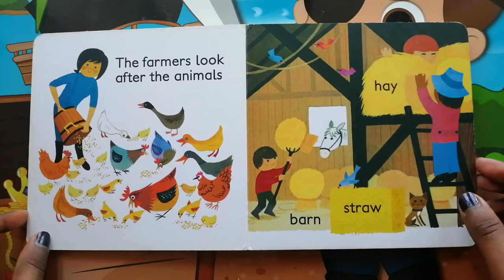My first book of the Farm | Read Aloud by Gozan John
children book,
education,
english book,
alian gree,
farm,
noisy farm,
read along,
story book,
story baby,
My first book,
My first book of the Farm,
everyone Read Aloud,
Home School,
read aloud,
audio books,
picture books,
bedtime stories,
childrens education book,
5 minute bedtime,
5 minute bedtime story,
Read together,
Read aloud books read aloud,
read aloud books for children,
children's education book,